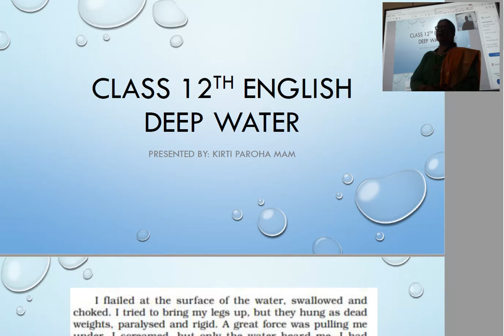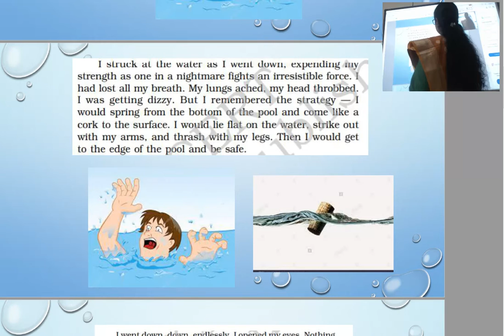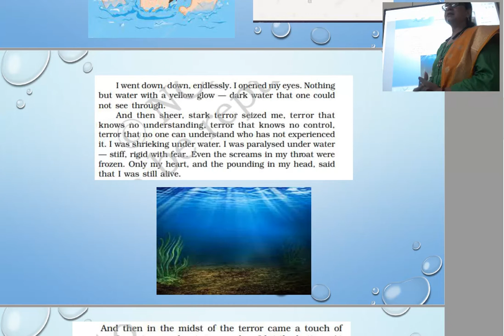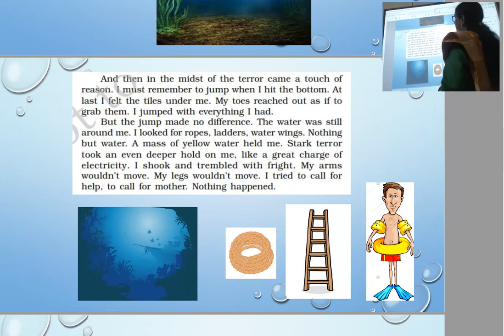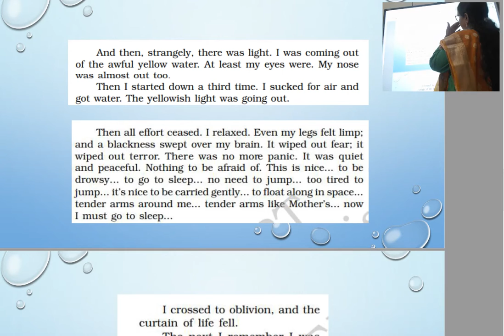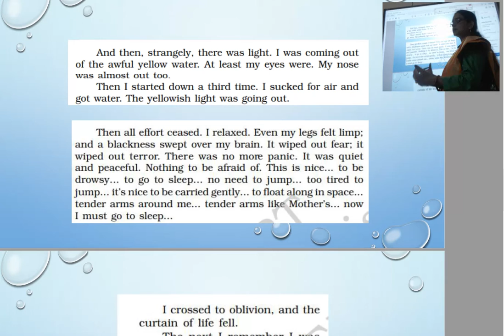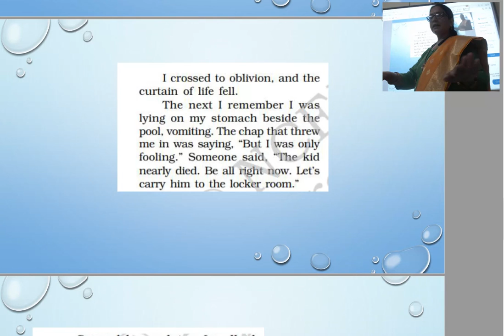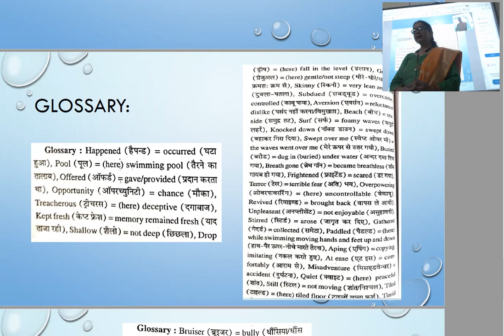CLASS 12TH English Deep water 2